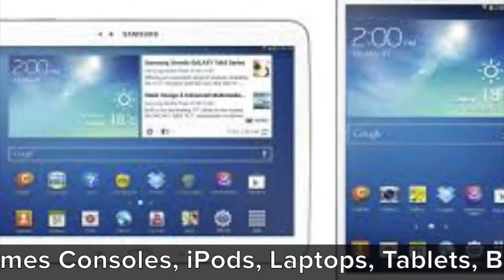How To Get FREE Apple iPhone 5S, iPad Air, PS3, Xbox One Galaxy Tab etc..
Here is a simple way to get yourself a FREE Apple iPod Touch, Macbook Laptop, iPhone, iPad or other product. Just follow the instructions. Thousands of people have taken advantage of this process since it started.

Why pay when you can get it for free?

UK USA US CANADA GERMANY AUSTRALIA FREE NINTENDO WiiU XBOX ONE 360 MACBOOK LAPTOP APPLE IPOD TOUCH IPHONE GAMES CONSOLES CHEATS HOW to GET 5S 5C SAMSUNG GALAXY S4 HTC ONE BLACKBERRY Z10 SONY PS4 BEATS HEADPHONES IPAD TAB KINDLE GOOGLE NEXUS MICROSOFT SURFACE ITUNES AMAZON GIFT CARDS VOUCHERS YOGSCAST Minecraft FIFA KSI Grand Theft Auto VanossGaming Call of Duty Speedyw03 MinnesotaBurns RocketJump